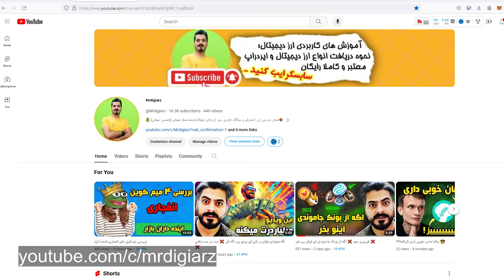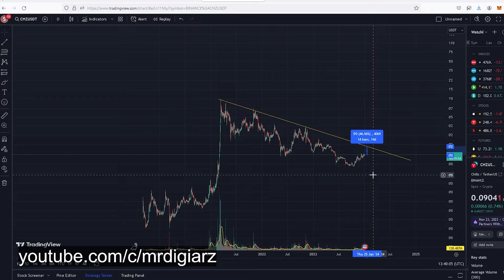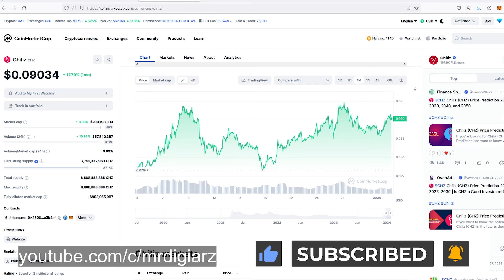از سود 100 درصدیه این ارزدیجیتال جا نمونی !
این ارزدیجیتال با توجه به حرکت مثبتی که داشته و با توجه به تحلیل تکنیکال میتونه به زودی یه حرکت مثبتی رو از خودش ثبت کنه و سود خوبی رو به خریدارانش بده ...
ارزدیجیتال چیلیز رو امروز توی ویدیو بررسی میکنیم
ارزدیجیتال chiliz چیه؟
تحلیل تکنیکال توکن چیلیز
قیمت ارزدیجیتال چیلیز